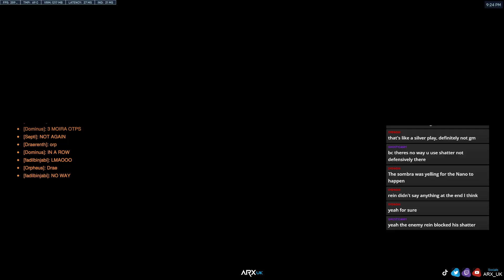I think they HATE Moira Players (GM)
Season 4 of Overwatch 2 is upon us, and there have been some very big changes to the game this season! These are some of my first games on launch day, so we are still working out how we need to adapt our playstyle to these changes and if we can make her truly overpowered.

The Moira Specific Changes are (Taken from Patch Notes):

Developer Comments: Being able to use Fade during her Coalescence ultimate gives Moira more playmaking ability by being able to reposition even more quickly and avoid potential threats with quick reactions. Due to the more spread-out playstyle of 5v5, we're increasing the lingering heal duration from her primary fire, meaning it will heal more in total.

Fade - Can now be activated during Coalescence
Coalescence - Bonus movement speed reduced from 50 to 40%
Biotic Grasp - Lingering heal duration increased from 2 to 3 seconds

Other interesting changes are the new hero Lifeweaver, the ability to swap spawns if you get trapped right after a point has been captures, changes to matchmaking and the Top 500 leaderboard.

Brig has also received some interesting changes that in my opinion, make her ultimate quite a bit weaker!